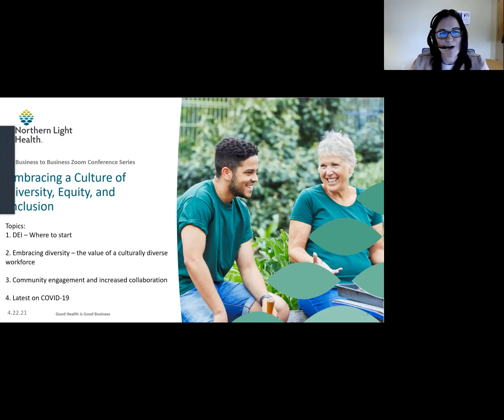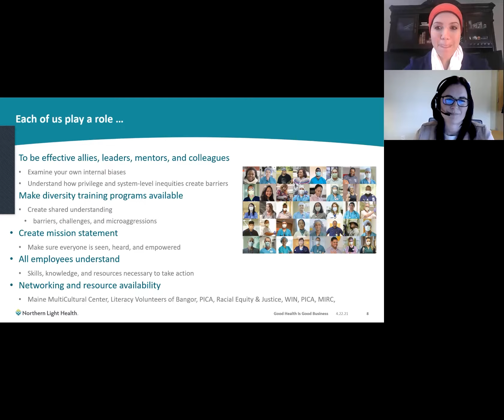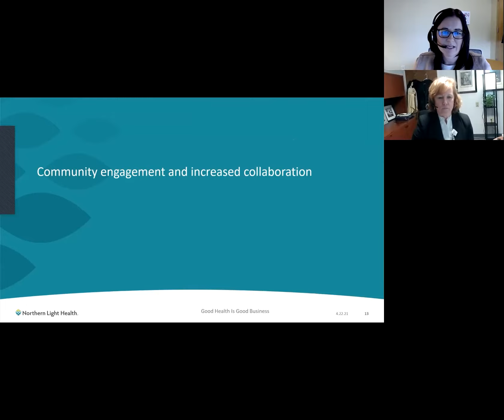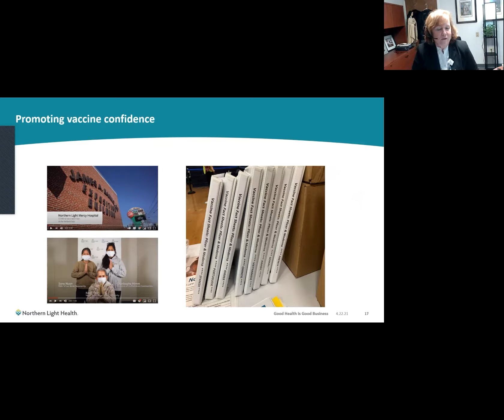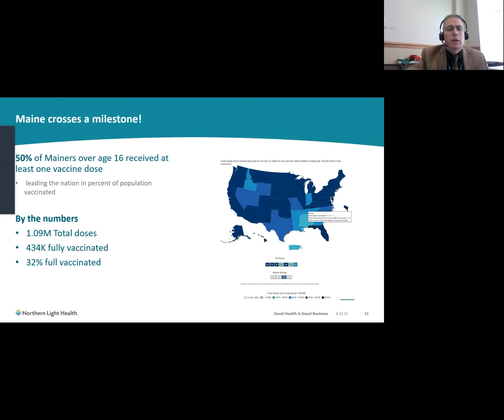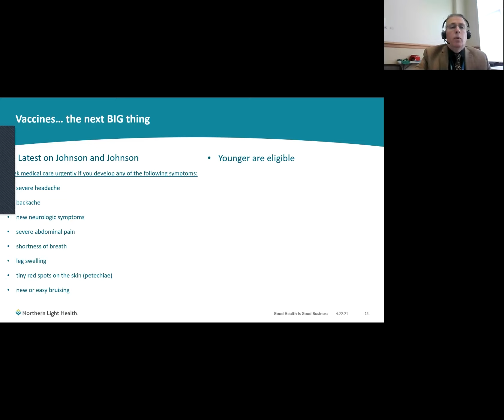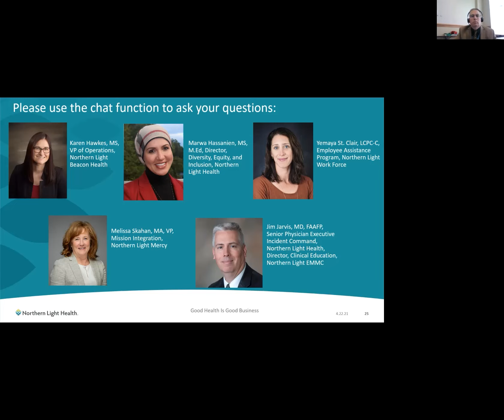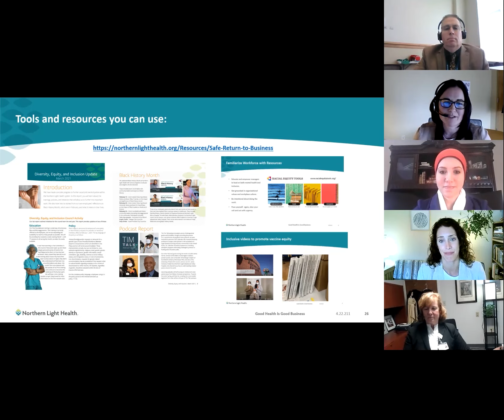27 - Embracing a Culture of Diversity, Equity, and Inclusion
April 22 Good Health is Goo Business Series